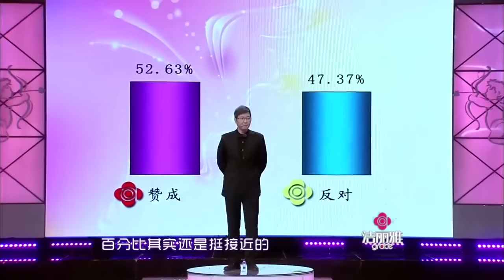窝囊废丈夫拿怀孕妻子的血汗钱搞外遇 妻子怀孕期间不管不顾男子下跪道歉《爱情保卫战》经典名场面